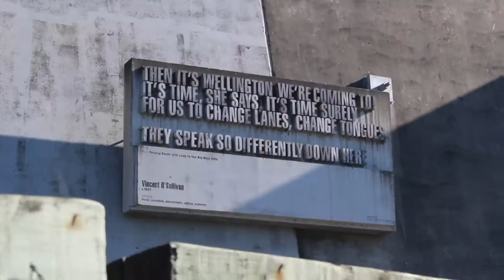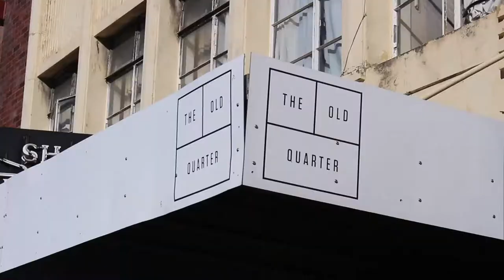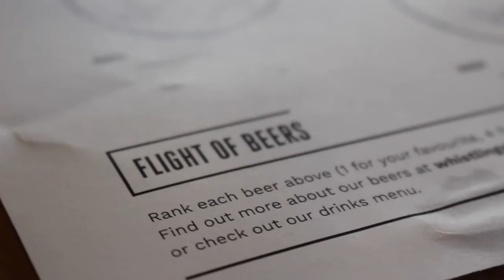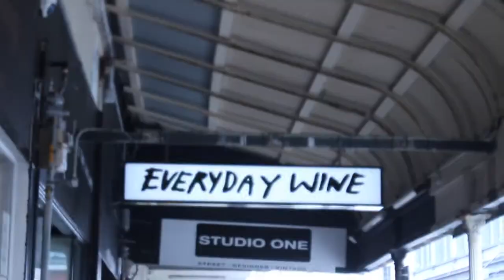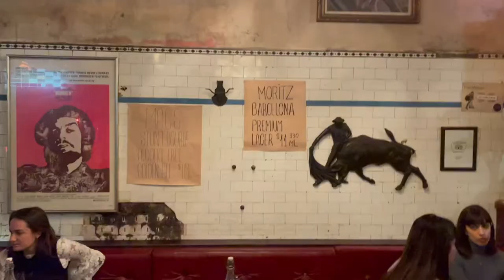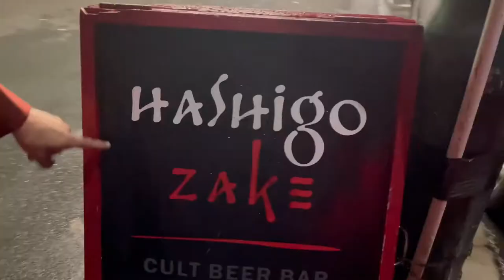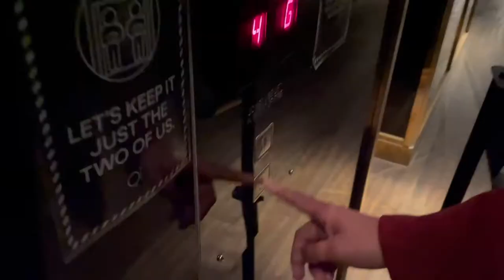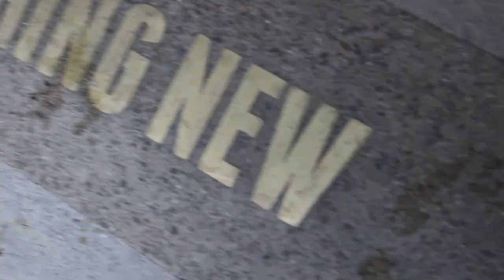New Zealand's MUST VISIT CITY, WELLINGTON!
ONE NIGHT IN WELLINGTON CITY!

In this video we take you with us on a little homemade brewery tour to some spots we love as well as some new ones! We then show you a delicious Vietnamese restaurant before checking into our hotel, getting ready for a fun night out!

We have dinner at Matador, a Spanish style restaurant and enjoy their AMAZING food! We then head to a bar for live music!

Day two we have brunch with a twist! And have the greatest Bloody Mary ever! We end the video at our ALL TIME favorite brewery!

Fortune Favors: @fortunefavoursnz
Panhead: @panheadcustomales
Whistling Sisters: @whistlingsisters
The Old Quarter: @theoldqtr
The QT Wellington: @qtwellingtonhotel
Matador: @elmatadornz
Hashigo Zake: @hashigozake
The Arborist: @arboristwellington
Garage Project: @garageproject

Teu & David